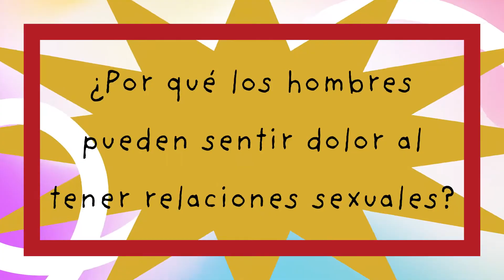Soy hombre y me duele cuando tengo relaciones ¿Por qué sucede? 😣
Hay varias razones por las que los hombres pueden sentir dolor durante las relaciones sexuales. Aquí hay algunas posibles causas:

Infección o irritación: Si el pene está infectado o irritado, puede causar dolor durante las relaciones sexuales.

Fricción excesiva: La fricción excesiva durante las relaciones sexuales puede causar dolor o lesiones en el pene.

Condiciones médicas: Algunas condiciones médicas, como la prostatitis o el síndrome de dolor pélvico, pueden causar dolor durante las relaciones sexuales.

Disfunción eréctil: La disfunción eréctil puede causar dolor durante las relaciones sexuales si el pene no está lo suficientemente erecto para facilitar la penetración.

Ansiedad o estrés: La ansiedad o el estrés pueden afectar la capacidad de tener relaciones sexuales satisfactorias y pueden causar dolor.

Es importante que los hombres hablen con su médico si experimentan dolor durante las relaciones sexuales con frecuencia para identificar la causa subyacente y recibir tratamiento adecuado.

En Sexperto queremos brindarte información de calidad respaldada por profesionales de la salud para que puedas disfrutar de una vida sexual sana y placentera.

Entonces, si lo que está buscando son consejos sexuales, asegúrese de SUSCRIBIRSE y unirse a la familia. siempre tratamos de entretenerte haciendo algo nuevo. regularmente subimos increíbles videos de consejos de salud sexual.

👉 No olvides decirme tu opinión en los comentarios a continuación.

Primero me gustaría invitar a mis espectadores a que vengan a visitarme a mis otros lugares.
✿ MANTENTE CONECTADO ✿

Este canal NO promueve ni fomenta ninguna actividad ilegal, todo el contenido proporcionado por este canal está destinado únicamente a la EDUCACIÓN y el ENTRETENIMIENTO. ⚠️⚠️